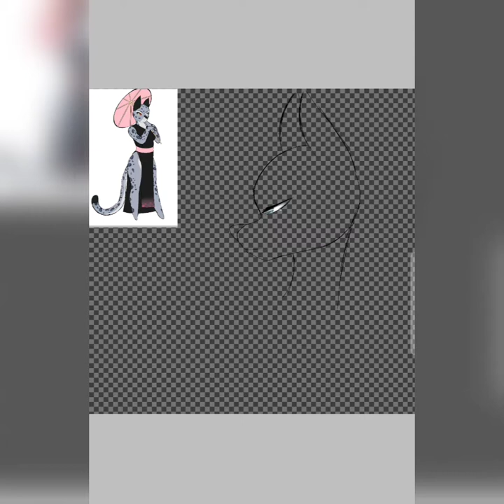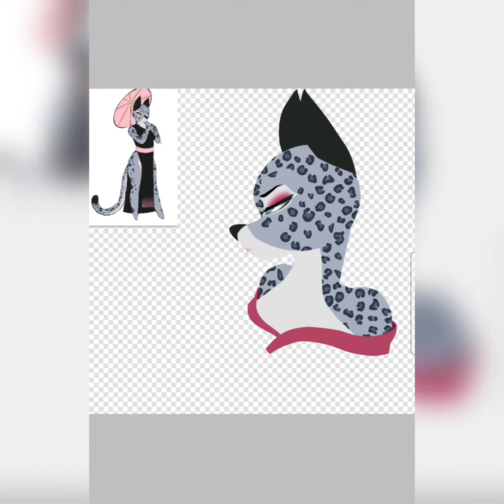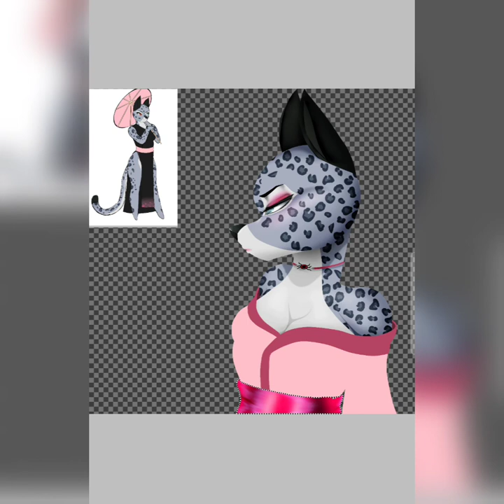kung fu panda | Li-Weng | Oc | Speedpaint!~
Songs used;

chinese Bamboo Flute Myth OST

Beautiful Chinese Music Bamboo Flute